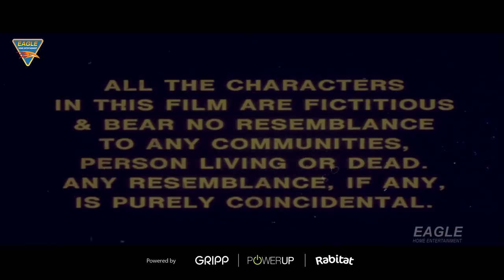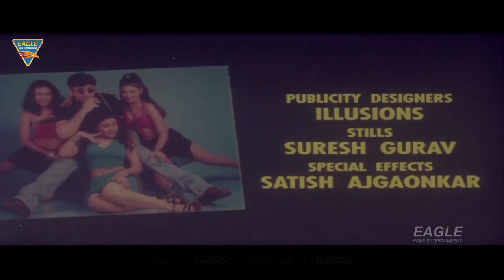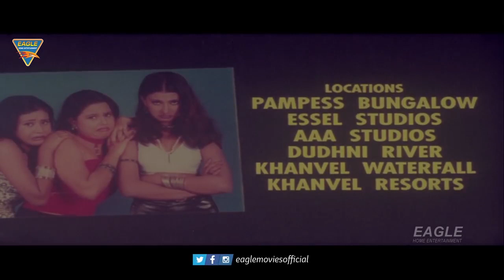Ek Kunwara Teeen Kunwari (HD) Hindi Dubbed Movie || Part 01/12 || Prithvi || Eagle Hindi Movies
Features Prithvi, Bindu Kamath, Shamin & Others. Directed by K. Shivram, Produced by R.M. Mishra, Music by Suman-Sudeep.